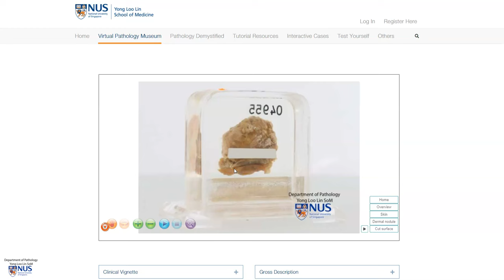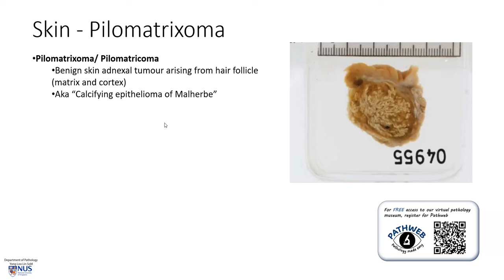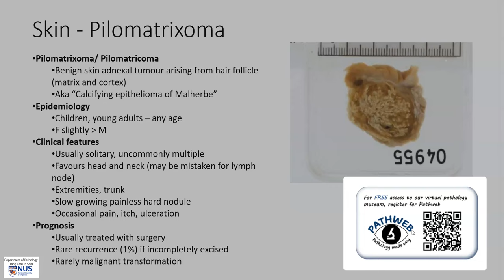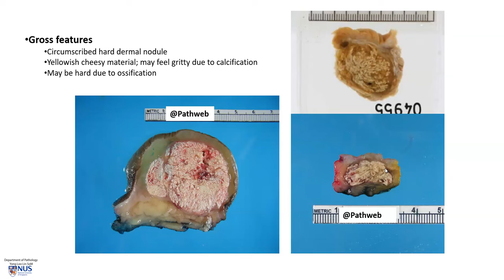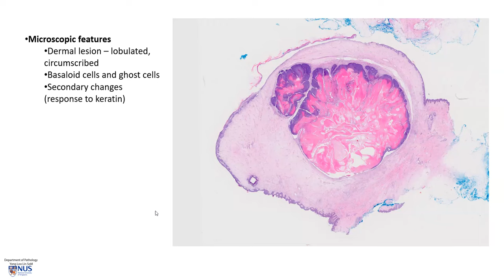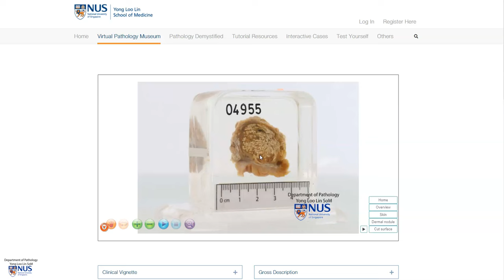Skin - Pilomatrixoma (Gross pathology)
Demonstration of the salient gross pathological features of pilomatrixoma with brief clinicopathologic correlates.

For non-English captions, use the auto-translate function under Settings -- Captions